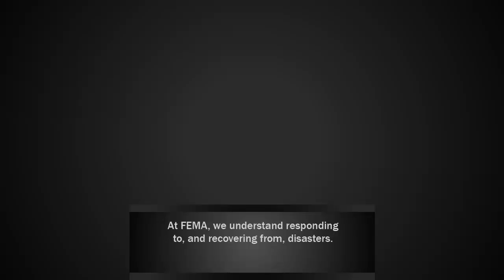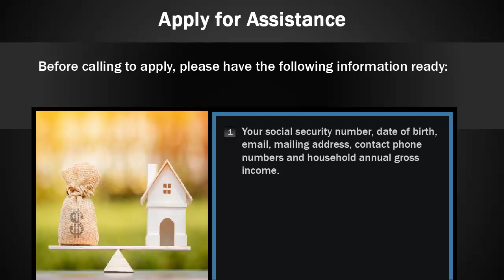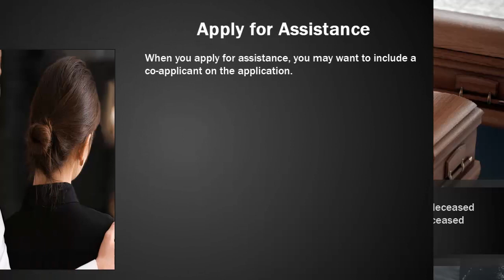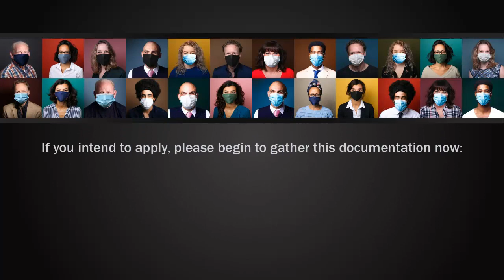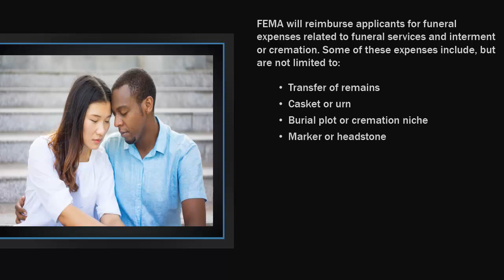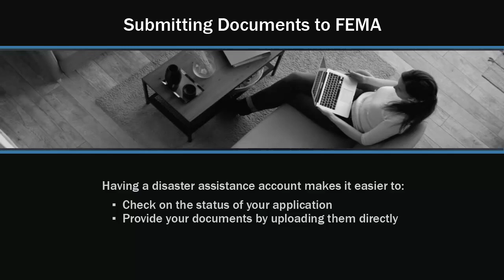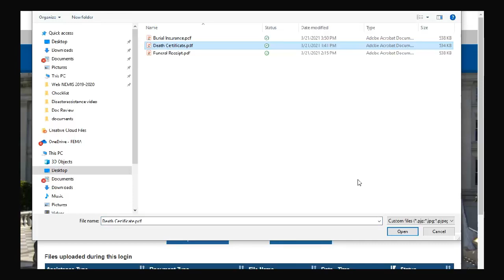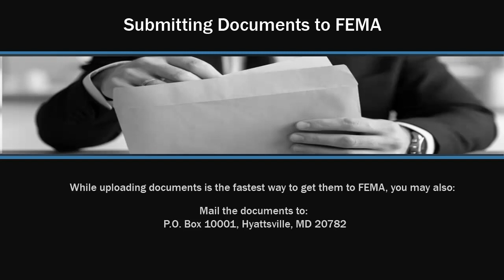FEMA: Providing Financial Assistance for COVID-19-Related Funeral Expenses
The COVID-19 pandemic has brought overwhelming grief to many families. At FEMA, our mission is to help people before, during and after disasters — and we are dedicated to helping ease some of the financial stress and burden caused by the virus.  This is why FEMA is providing financial assistance for COVID-19-related funeral expenses incurred after January 20, 2020.
To apply for assistance, call FEMA’s COVID-19 Funeral Assistance Helpline at 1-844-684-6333 (TTY: 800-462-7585) Monday – Friday from 9 a.m. to 9 p.m. ET.
Information is provided in several languages both by telephone and the website.